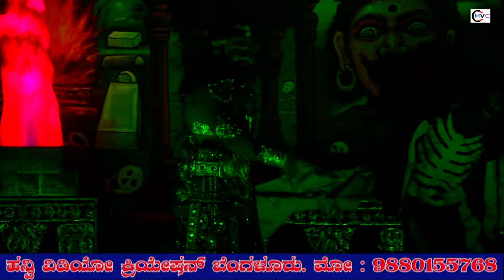ಕುರುಕ್ಷೇತ್ರ ಅಥಾವ ಭಗವದ್ಗೀತೆ //ನಾಟಕ ಭಾಗ - 04 ಡಾ// ಗುಬ್ಬಿ ವೀರಣ್ಣ ಕಲಾಕ್ಷೇತ್ರ ತುಮಕೂರು//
Hanvi Video Creation#

ಶ್ರೀ ಗುರು ರಾಘವೇಂದ್ರ ಕಲಾ ಮತ್ತು ಕ್ರೀಡಾ ಟ್ರಸ್ಟ್ (ರಿ)
ತುಮಕೂರು

ಡಾ// ಗುಬ್ಬಿ ವೀರಣ್ಣ ಕಲಾಕ್ಷೇತ್ರ
ತುಮಕೂರು

ಶ್ರೀ ಬಸವೇಶ್ವರ ಡ್ರಾಮಾ ಸೀನರಿ.
ಶಿರಾ ಗೇಟ್, ತುಮಕೂರು

ಹನ್ವಿ ವಿಡಿಯೋ ಕ್ರಿಯೇಷನ್ ಬೆಂಗಳೂರು.
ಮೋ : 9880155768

ಕುರುಕ್ಷೇತ್ರ ಅಥಾವ ಭಗವದ್ಗೀತೆ

ಹಾ// ಮಾ// ಮತ್ತು ಸಂಗೀತ ನಿರ್ದೇಶನ
ಶ್ರೀ ರುದ್ರೇಶ್ ಐ ವಿ
ಐ ವಿ ರಂಗ ಸ್ವಾಮಯ್ಯನವರ
ಶ್ರೀ ಚಂದ್ರಶೇಖರರಾಚಾರ್ ಶಿಷ್ಯ

ಶ್ರೀ ಕೃಷ್ಣ:
ವೆಂಕಟೇಶ್ ಜಿ ಎಂ

ಧರ್ಮರಾಯ:
ರಾಜಣ್ಣ ಕೆ

ಭೀಮ:
ನರಸಿಂಹರಾಜು ಡಿ

ವ್ಯವಸ್ಥಾಪಕರು ಹಾಗೂ
ಅರ್ಜುನ ಪಾತ್ರದಲ್ಲಿ:
ಕುಮಾರ್ ಡಿ, ಕೋರ

ಅಭಿಮನ್ಯು:
ಮೂಡಲಗಿರಿಯಪ್ಪ

ಶಶಿರೇಖ ಅಭಿಮನ್ಯು:
ಸಿ ರಂಗ ಸ್ವಾಮಯ್ಯ

1ನೇ ದುರ್ಯೋಧನ:
ಶ್ರೇಯಾಂಕ್ ಹೆಚ್ ಎಸ್

2ನೇ ದುರ್ಯೋಧನ:
ರಂಗನಾಥ್ ಎಂ

ದುಶ್ಯಾಸನ:
ಲಕ್ಷ್ಮೀಶ್ ಟಿ ಜಿ

ಕರ್ಣ:
ಉಮೇಶ್ ಎಂ ಟಿ

ಶಕುನಿ:
ಮಂಜುನಾಥ್ ಆರ್

ಸಾತ್ಯಕಿ:
ರಾಮಾನುಜಯ್ಯ ಎಸ್

ಸೂತ್ರಧಾರಿ:
ತೇಜಸ್ ಜಿ ಎಂ

ಸೈಂಧವ:
ನಾಗರಾಜು (ರಾಜಾಹುಲಿ)

ವಿಧುರ:
ಸಂತೋಷ್

ದ್ರೋಣಾ:
ಹನುಮಂತರಾಯಪ್ಪ

ಭೀಷ್ಮ:
ತಿಮ್ಮರಾಜು

ಬಾಲಕೃಷ್ಣ:
ನಿವೇದನ

ಸ್ತ್ರೀ ಪಾತ್ರ:
ಶಶಿರೇಖೆ: ಸುಜಾತ ಚಿಕ್ಕಬಳ್ಳಾಪುರ
ಉತ್ತರೆ, ರುಕ್ಮಿಣಿ, ನೃತ್ಯ:
ಕವಿತ ಬೆಂಗಳೂರು
ಕುಂತಿ ಗಾಂಧಾರಿ ದ್ರೌಪದಿ:
ಮಂಜುಳ ಬೆಂಗಳೂರು
ಉತ್ತರೆ, ರುಕ್ಮಿಣಿ, ನೃತ್ಯ:
ಭಾನುಪ್ರಿಯ ಬೆಂಗಳೂರು

ವಾದ್ಯ ಗೋಷ್ಠಿ:
ತಬಲ: ನಟರಾಜ ಶಿರಾ ಗೇಟ್
ಕ್ಯಾಷಿಯೋ: ತಾಂಡವಮೂರ್ತಿ ಪೆಮ್ಮನಹಳ್ಳಿ
ಕ್ಲಾರಿಯೋನೇಟ್: ಯೋಗೀಶ್ ಕಡಬ
ತಾಳವಾದ್ಯ: ನರಸಿಂಹರಾಜು ಗೂಳೂರು
ಘಟಂ: ಕೇಶವಮೂರ್ತಿ ಗೂಲೇಹರಿವೆ